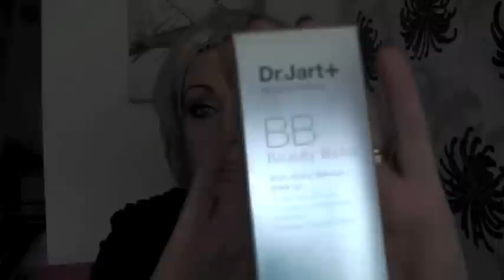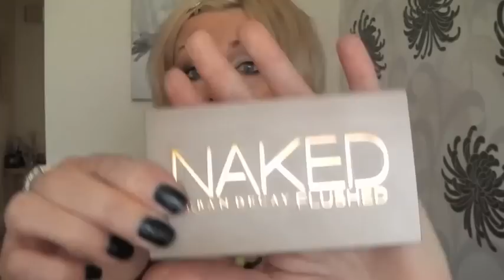Dr JART+ BB CREAM -I LOVE IT, WHAT ?!!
I love this BB cream ( I have never thought I would say that) but I look most horrific without makeup in this video !!! Why do I do it to myself ?